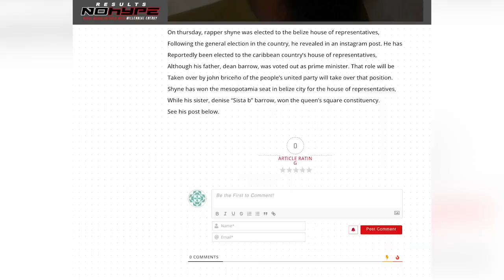Shyne Welcomes Walt Disney Crew